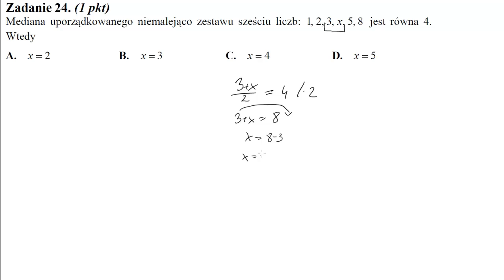24 Mediana uporządkowanego niemalejąco zestawu sześciu liczb 1,2,3,x,5,8 jest równa 4 Wtedy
Mediana uporządkowanego niemalejąco zestawu sześciu liczb: 1,2,3,x,5,8 jest równa 4. Wtedy Źródło